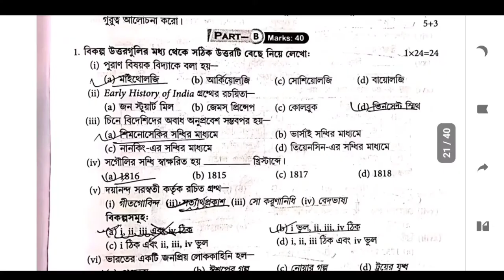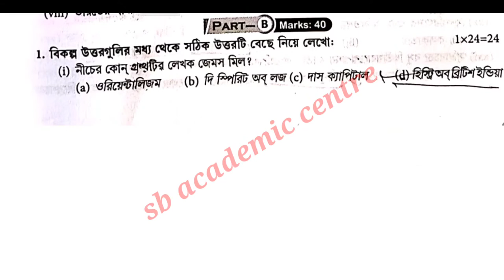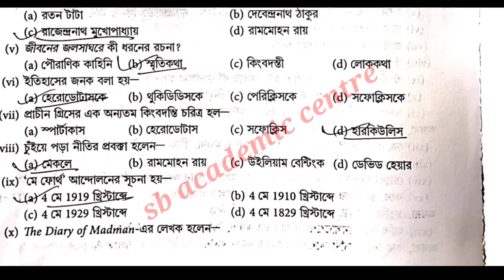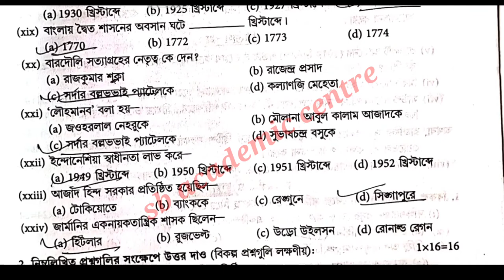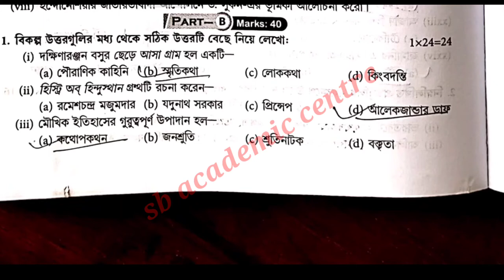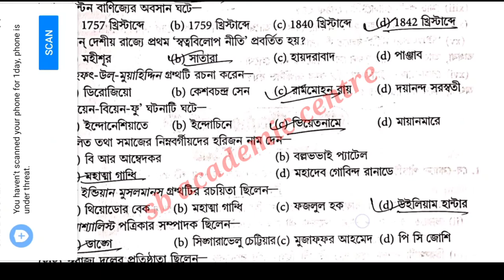HS History Suggestion 2022 MCQ | HS History Suggestion 2022 SAQ | HS History Short Question 2022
hs history suggestion 2022 saq, 2022 hs history suggestion

hs history short question suggestion 2022

 hs history mcq suggestion 2022

hs history saq 2022

hs history saq suggestion 2022

h.s history suggestion 2022

2022 hs history mcq suggestion

 hs history short suggestion 2022

class 12 mcq solution history

2022 উচ্চ মাধ্যমিক ইতিহাস সাজেশন mcq

 উচ্চ মাধ্যমিক সাজেশন 2022

Class12 History2022 MCQ Class12 History Suggestion 2022 HS History Suggestion 2022 Class12 History Chapter all HS History 2022

Here I presented a helpful notes of HS History Suggestion 2022 MCQ that is HS History MCQ Suggestion 2022. this suggestion will help also wbchse class 12 hs students. WB HS class 12 History SAQ Short Question that means west bengal higher secondary hs history suggestion 2022 mcq. Since the HS Examination was not held last year due to the pandemic situation. No new question paper were created by the government for the students. So the questions in this video are especially applicable for the 2022 suggestion. So for the convenience of the students and purpose of Education the title
 description thumbnailetc. of this video has been edited. I will also make new video for some new questions for this year.